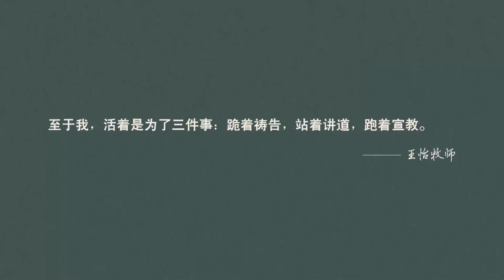【门徒学院】王怡牧师：中国家庭教会史（第八课）2018-08-19（修复版）